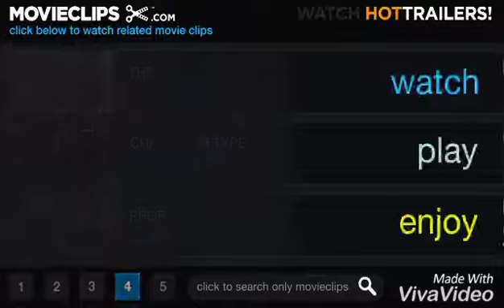Si me creyeras